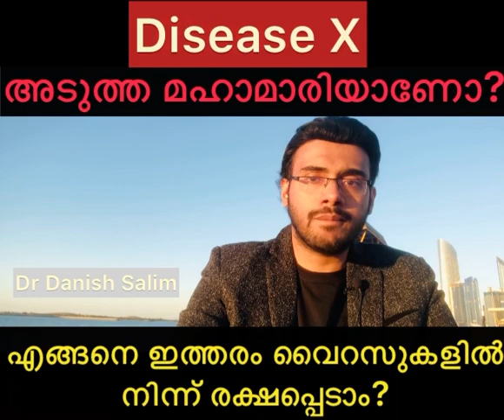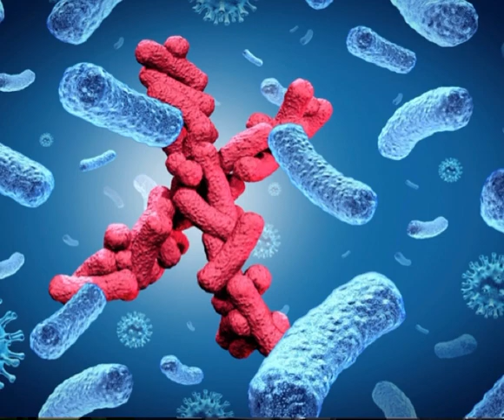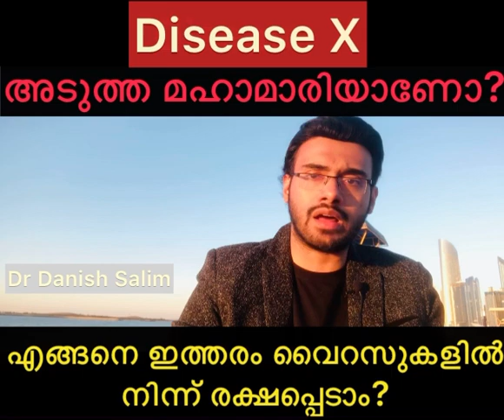677:എന്താണ് 'ഡിസീസ് എക്സ്' എന്ന അസുഖം'?? എങ്ങനെ ഇതിനെ തടയാം?? What is Disease X?How to prevent it?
☠️എന്താണ്  'ഡിസീസ് എക്സ്' എന്ന പുതിയ അസുഖം? എങ്ങനെ ഇതിനെ തടയാം?? Is Disease X More lethal than COVID??

🔴വാർത്ത: കോവിഡ് ഭീതി മായും മുൻപ് മറ്റൊരു മഹാമാരിയുടെ ഭീതിയിൽ ലോകം. കോവിഡിനേക്കാൾ അപകടകാരിയായ മഹാമാരി ലോകത്തെ കീഴ്പ്പെടുത്തിയേക്കുമെന്നാണ് മുന്നറിയിപ്പുമായി ലോകാരോഗ്യ സങ്കടന. കൊറോണ വൈറസിന് സമാനമായ നിരക്കിൽ ഈ രോഗം പടർന്നുപിടിക്കാമെന്നും മരണനിരക്ക് 50-90 ശതമാനം വരെയാകാമെന്നും ലോകാരോഗ്യസംഘടന ചൂണ്ടിക്കാട്ടുന്നു. അതിവേഗം പടർന്നുപിടിക്കാൻ സാധിക്കുന്ന രോഗത്തിന് 'ഡിസീസ് എക്സ്' എന്നാണ് ലോകാരോഗ്യ സംഘടന നൽകിയിരിക്കുന്ന പേര്.

ഡിസീസ് എക്സ് ബാധിച്ച ആദ്യ രോഗിയെന്ന് സംശയിക്കുന്ന ആളെ കണ്ടെത്തി. ആഫ്രിക്കൻ രാജ്യമായ കോംഗോ റിപ്പബ്ലിക്കിലെ ഇൻഗെൻഡെയിൽ നിന്നാണിത്. കടുത്ത പനിയും രക്തസ്രാവവുമായാണ് ഇയാൾ ചികിത്സ തേടിയത്. ഇയാൾ നിരീക്ഷണത്തിലാണ്. ഡിസീസ് എക്സ് അതിവിനാശകാരിയാകാമെന്ന് 1976 ൽ ആദ്യമായി എബോള വൈറസ് കണ്ടുപിടിച്ച പ്രൊഫസർ ജീൻ ജാക്വസ് മുയെംബെ തംഫും മുന്നറിയിപ്പ് നൽകി.

എന്താണ് ഈ അസുഖത്തെ കുറിച്ച് അറിഞ്ഞിരിക്കേണ്ടത്.. ഇത്തരം അസുഖങ്ങളെ എങ്ങനെ തടയാം..?മനസിലാക്കിയിരിക്കുക..
മറ്റുള്ളവർക്കായി ഈ വീഡിയോ ഷെയർ ചെയ്യുക.തീർച്ചയായും മറ്റുള്ളവർക്ക് ഇത് ഗുണം ചെയ്യും.